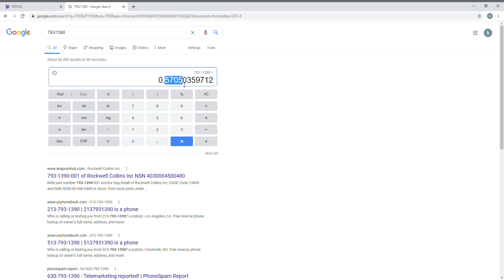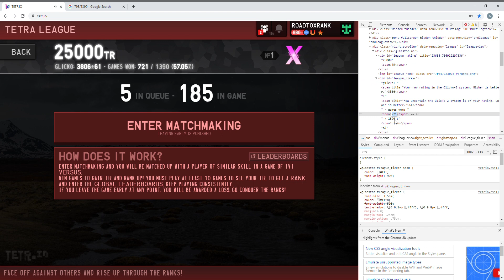how i got 25k in tetra league (clickbait)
sorry for the black sreean just tewak some setting and boom you are now x rank